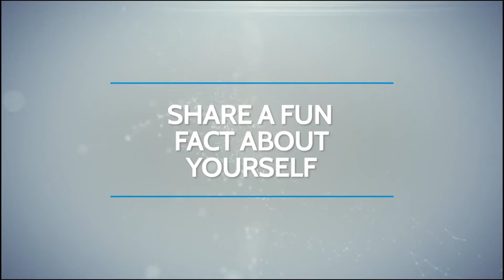IVF in Argentina - Dr Demian Glujovsky Part 1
Dr. Glujovsky, a reproductive endocrinologist in infertility, is the Director of Fertility Argentina, the international patients unit at CEGYR (Center of Studies in Genetics and Reproduction) in Buenos Aires, Argentina. He had served as the Egg Donor Coordinator and the Clinical Investigation Coordinator at CEGYR for 5 years. Dr. Glujovsky received the degree of specialist in SAMeR. He is member of ASRM and ESHRE.